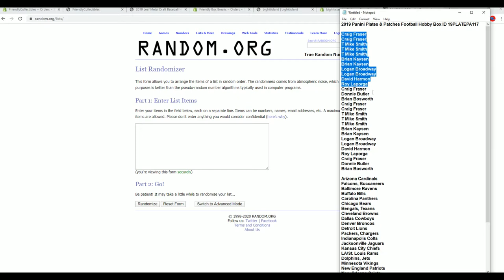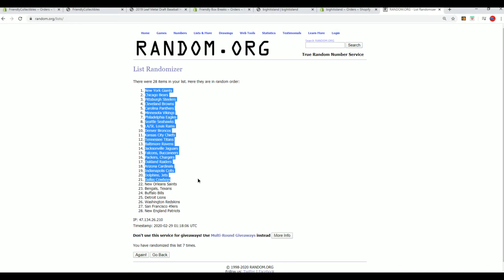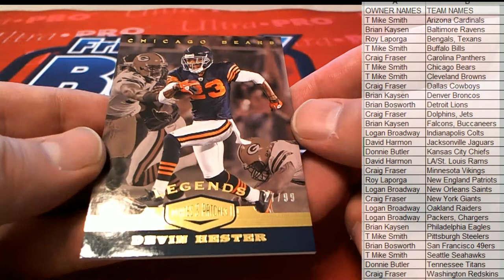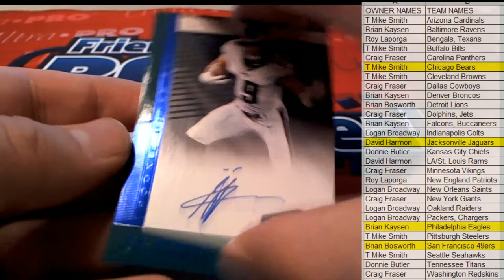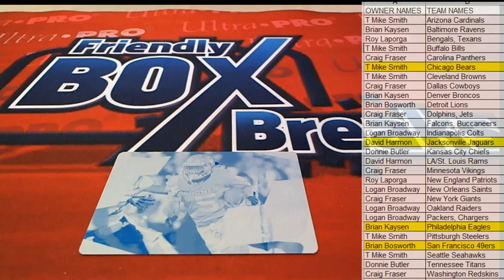2019 Panini Plates & Patches Football Hobby Box ID 19PLATEPA117